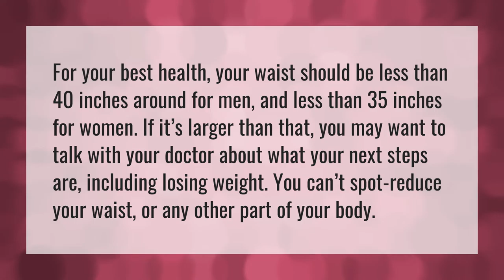What's the ideal waist size?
24 Inch Waist Small • What's the ideal waist size?